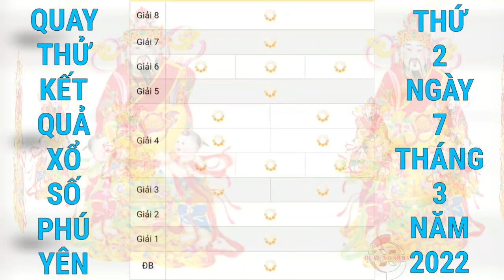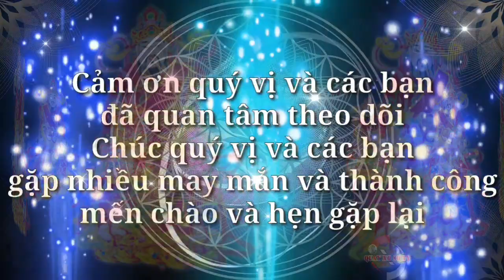Quay Thử Xổ Số Phú Yên Hôm Nay Ngày 7/3/2022 | Quay Thử XSPY | Xs Phú Yên | QUAY XO SO TV ​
Cảm ơn quý vị và các bạn đã luôn quan tâm theo dõi và ủng hộ kênh, chúc quý vị và các bạn luôn mạnh khỏe, hạnh phúc bình an và may mắn, QUAY XO SO TV ​rất mong tiếp tục nhận được sự quan tâm của quý vị và các bạn bằng cách chia sẻ, nhấn like, đăng ký và nhấn chuông ngay bên cạnh,  cảm ơn quý vị và các bạn. QUAY XO SO TV  sẽ quay thử kết quả xổ số ba miền Bắc, Trung, Nam và các đài của các tỉnh miền Trung và Miền Nam hằng ngày từ thứ 2 đến chủ nhật hàng tuần. Quay thử kết quả xổ số Phú Yên hôm nay chúc quý vị và các bạn gặp nhiều may mắn.